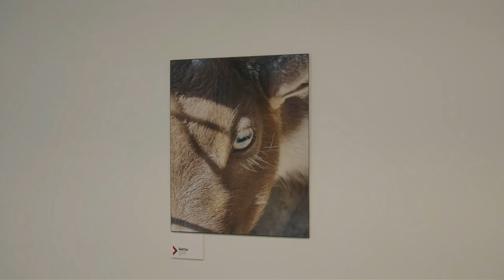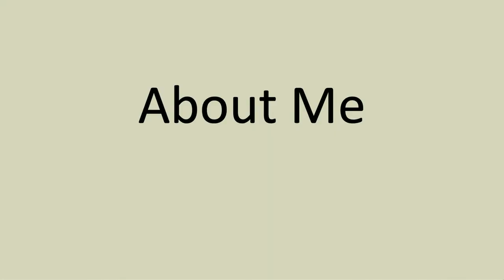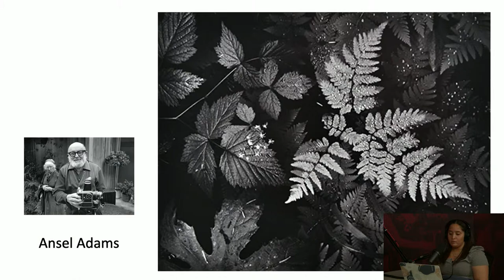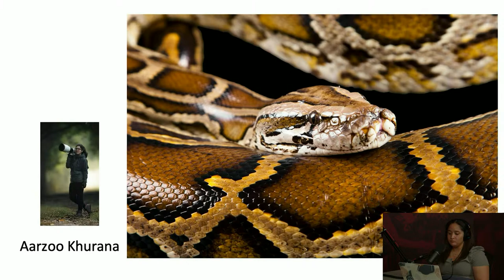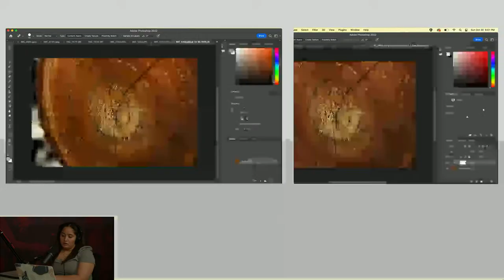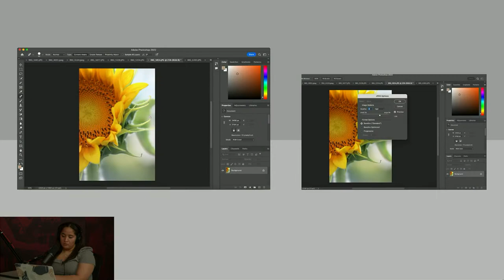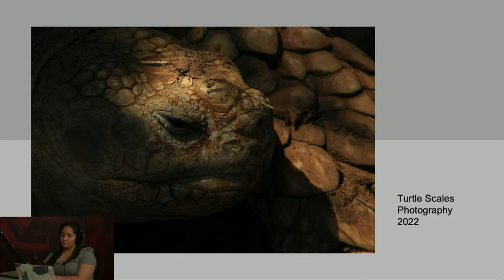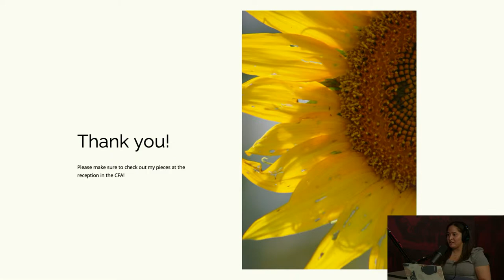VCSU Artist Podcast: One Step Closer by Laken Chase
VCSU Art Gallery Presents Senior Art Exhibition: One Step Closer by Laken Chase.

For more information about the VCSU Art Department visit us